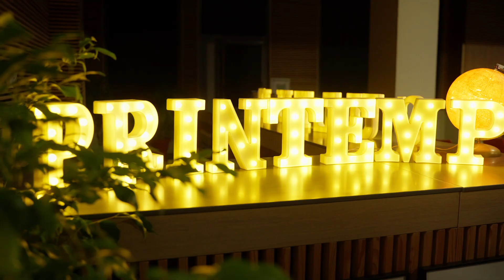Les Voyages Fantastiques 2023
Soirée d'ouverture du Printemps de la Culture 2023, le 17 Mars à Brignoles.